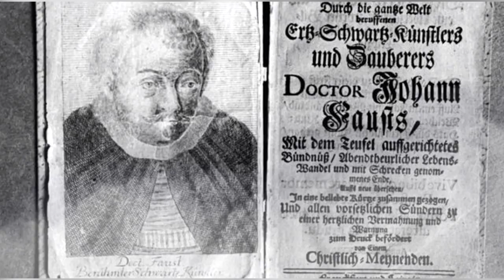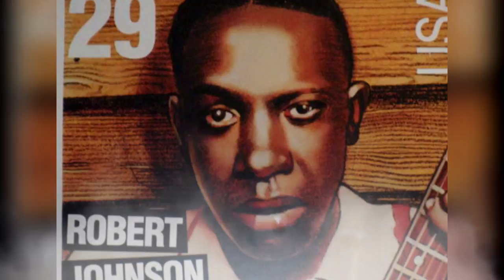ประวัติศาสตร์ของคนขายวิญญาณเพื่อแลกกับพรสวรรค์เหนือมนุษย์ | มายุบอกเล่า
มายุ บอกเล่า สวัสดีจ้า
เนื้อหาประจำช่อง มายุ บอกเล่า

เรื่องผีๆ, เรื่องหลอนๆ, วิญญาณหรืออาถรรพ, สัตว์โลกน่ารัก, วิทยาศาสตร์, สาระน่าสนใจ, วิทยาศาสตร์น่ารู้, เทคโนโลยี IT ใหม่ๆ, 10 อันดับ 7 อันดับ 5 อันดับ ต่างๆ, เรื่องตลก, เรื่องแปลกๆ, เรื่องเหลือเชื่อ, ประวัติเกม, ประวัติตัวละคร, ประวัติฆาตกร, คดีปริศนาต่างๆ, นิยายปรัมปรา, ประวัติศาสตร์, และ เรื่องระหว่างประเทศ

▶▶ หากเพื่อนๆอยากฟังเรื่องไหนเป็นพิเศษ คอมเม้นมาได้เลยนะคะ